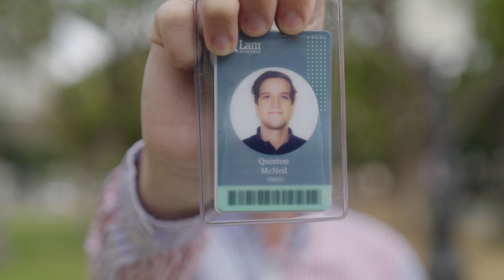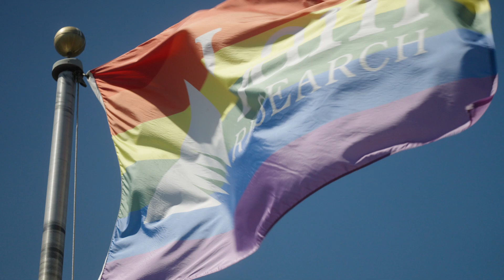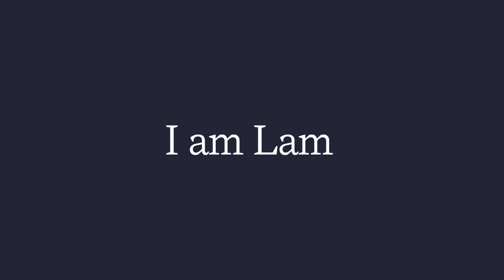How Quinton McNeil Found Meaningful Work and a Community at Lam Research (I Am Lam)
Are you looking for an opportunity to work with cutting edge technology that is shaping the future? At Lam Research our engineers work at the forefront of innovation to solve problems and advance semiconductor manufacturing capabilities. We foster environments where people are free to express themselves, let their voice be heard, and innovate together. We're proud to stand with our LGBTQ+ community and will continue to build a culture of inclusion and diversity for all our employees. Are you up for the challenge? Let's Prove It!